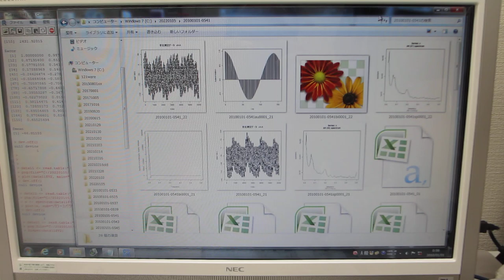超音波実験（表面弾性波の相互作用）に関する音圧データ解析